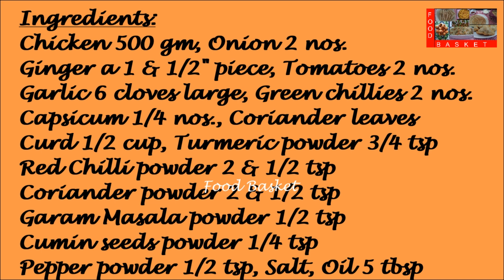Chicken Do Pyaza | Chicken Do Pyaza recipe in Malayalam | Murgh Do Pyaza | Indian Chicken recipes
A popular North Indian Style chicken preparation that goes well with chapatti, paratha, all types of rotis, naan, rice, fried rice, etc.
Recipe:
Ingredients:
Ginger a 1 & 1/2 inch piece
Garlic 6 cloves large
Capsicum ¼ nos.

Method:
Make a paste of the ginger, garlic and green chillies, 2 tsp red chilli powder, 2 tsp coriander powder, garam masala powder, pepper powder and cumin seeds powder. Add the paste to the chicken. Add ½ tsp turmeric powder, salt and 1 tbsp oil. Mix well. Set aside for 30 minutes. Finely chop one onion. Cut the other onion and the capsicum into cubes. Finely chop the coriander leaves and tomatoes. Heat a pressure cooker. Add 4 tbsp oil. Add the chopped onion. When they begin to turn brown, add the chopped tomatoes. Once the tomato is well fried and begins to leave oil, add ¼ tsp turmeric powder, ½ tsp red chilli powder and ½ tsp coriander powder. Once the masala is well fried, add the chicken pieces. Fry well. Once the chicken pieces begin to leave oil, add the curd. On a low flame, stir continuously. Once the gravy comes to a boil, add a little water. Close the pressure cooker. After the first whistle, turn off the gas. Open the cooker once it cools. Add the onion cubes and capsicum cubes. Keep on the flame again. Once the gravy comes to a boil, add the coriander leaves. Turn off the gas. Chicken Do Pyaza is ready. Happy Cooking!